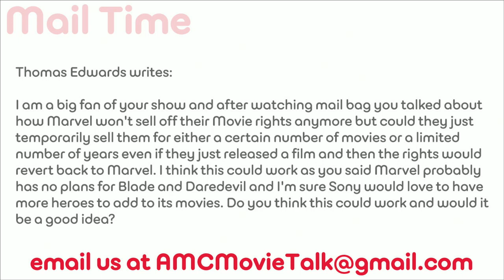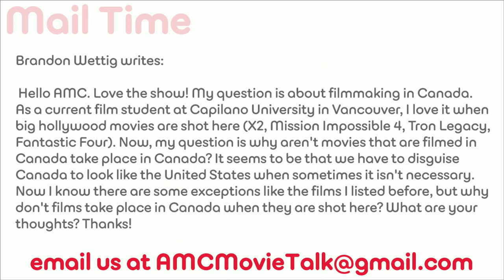AMC Movie Talk - From GAME OF THRONES To TERMINATOR, Peter O'Toole Passes Away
PLEASE DONATE to our AMC Movie News Typhoon Disaster Relief Fund Drive!

On this installment of AMC Movie Talk (Monday December 16th 2013) we discuss:

The passing of Peter O'Toole
Emilia Clarke lands TERMINATOR role
Indiana Jones now with Disney
TRIPLE NINE cast shapes up
INTERSTELLAR teaser arrives
AVATAR 2, 3 &4 shoot in New Zealand
Marvel temporarily selling off characters?
Setting movies where they shoot
Live viewer questions.